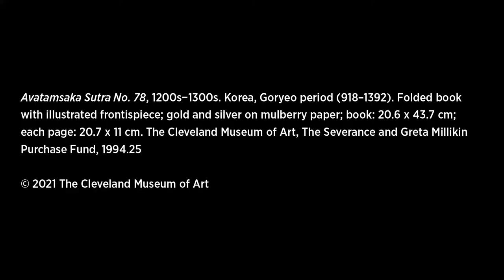Korean Art in 60 Seconds: Avatamsaka Sutra No. 78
This illuminated manuscript presents one part of the multivolume sacred text titled Avatamsaka (Flower Garland) sutra. Join Sooa McCormick, Curator of Korean Art, to learn more about this manuscript.

Visit this artwork in "Interpretation of Materiality: Gold," on view at the Cleveland Museum of Art Fri, 04/30/2021 to Sun, 10/24/2021 in Gallery 236.

Featured artwork:
Avatamsaka Sutra No. 78 (대방광불화엄경 권제78), 1200s−1300s. Korea, Goryeo period (918-1392). Folded book with illustrated frontispiece; gold and silver on mulberry paper; book: 20.6 x 43.7 cm (8 1/8 x 17 3/16 in.); each page: 20.7 x 11 cm (8 1/8 x 4 5/16 in.). The Cleveland Museum of Art, The Severance and Greta Millikin Purchase Fund 1994.25